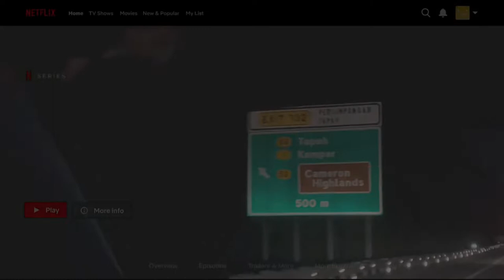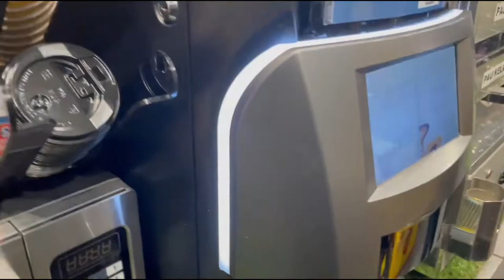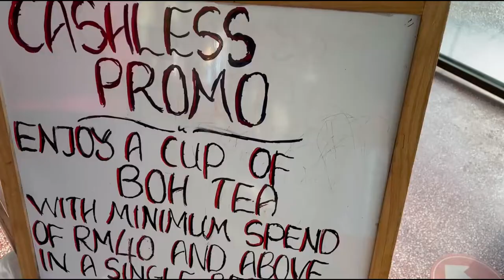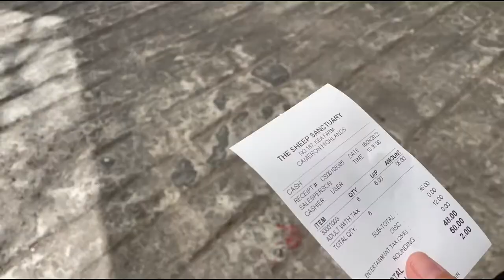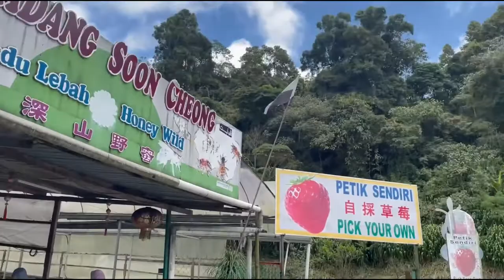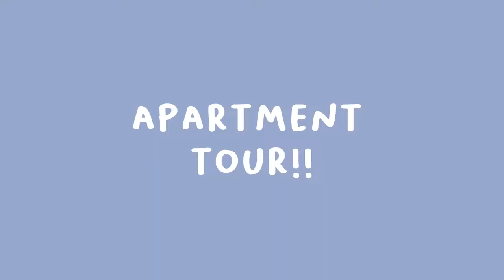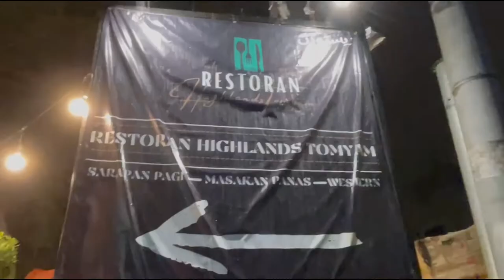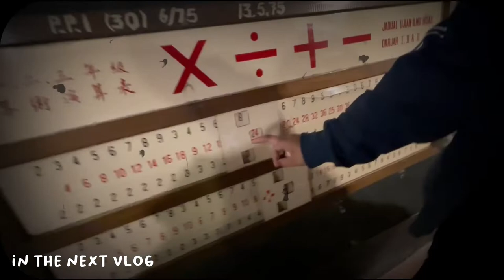VLOG#28🍓 : TRIP TO CAMERON HIGHLANDS || PART 1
hi welcome back again.

today video is about our trip to Cameron  highlands ... hehehe so far experience pergi sana is the best one yelaa dgn pemandangan dye lagi fuhhh lawaa... so klau korang nk tau lebih lanjut tgk smpai habis yerr ..bye2

|| TIME STAMPS ||

00:00-02:36  OTW TO CAMERON
02:37-03:09  MASJID ABU BAKAR
03:09-05:04  LADANG BOH
05:04-06:16  SHEEP SANCTUARY
~adult (RM8)
~child (RM5)
06:16-07:29  LADANG SOON CHEONG
07:29-08:15  CACTUS APARTMENT
08:15-11:24  APARTMENT TOUR
11:24-12:15  RESTORAN HIGHLANDS TOMYAM-
12:15-13:34  NEXT PREVIEW